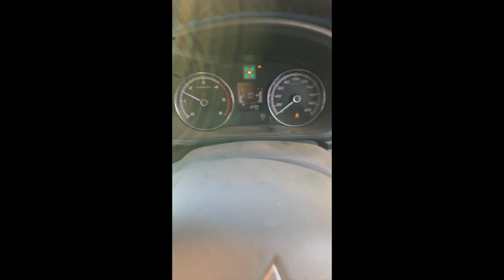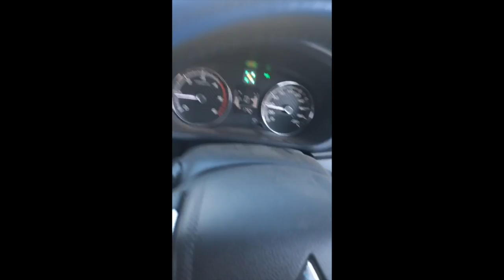Mud on the utes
This video is about Mud on the utes